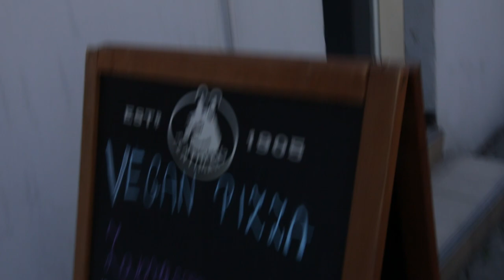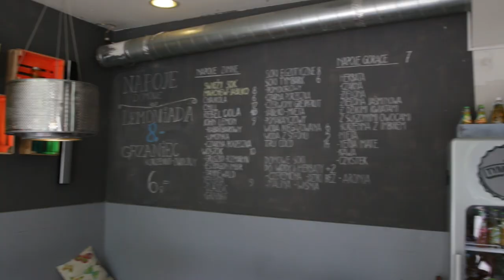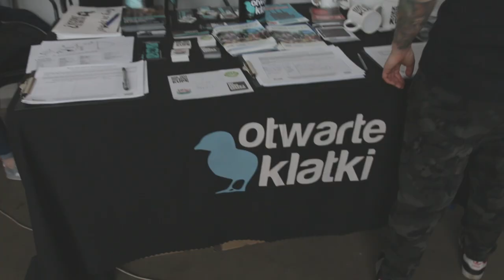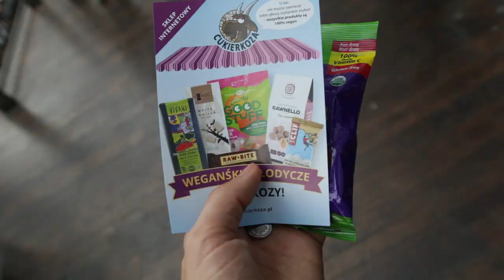Is it Easy Being Vegan in Poland?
This past weekend my girl and I took a trip up to Warsaw. So much good food was eaten I decided to share it and make everyone hungry.

Doug Seward
Courtney Herz
Lisa Wright
Laura
Cece Zoelle
Monica Jackson squirrel

Equipment/Tools:
Canon 70D w/Sigma 18-35mm art lens